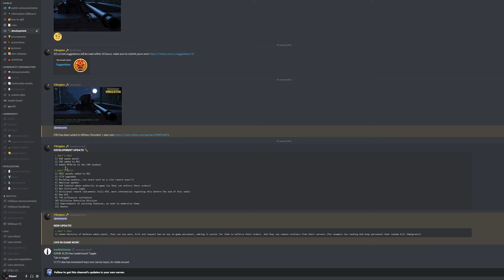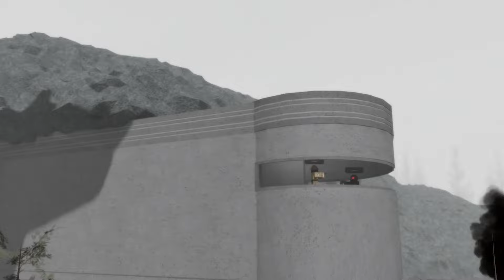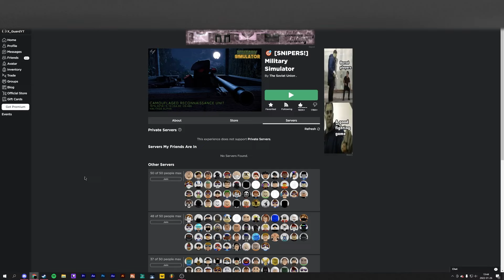Seeing CRU In V1 For The First Time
If it wasn't obvious, this is a meme video. I wanted to try some new stuff that I usually don't get the chance to improve one when I am doing my normal videos.

Also big credit to LCHaylen for helping me improve the thumbnail tremendously. BIg shout out to him.